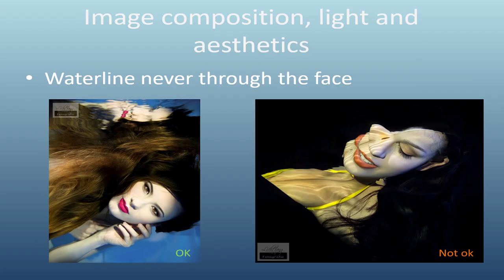Workshop Underwater Model Photography 2020 in Bali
Workshop:
august 9th to 13th, 2020, Bali, Indonesia

Der Workshop wird in Deutsch und Englisch gehalten.
The course will be held in English and German.

The workshop is suitable for hobby and professional photographers. Diving training is not necessary, but advantageous. Three of the planned nine shootings are only possible with diving training. In these cases, participants without diving training will receive an alternative photo shooting.

There are only 5 places available for participation in the workshop. In addition, a maximum of 2 photographers can only participate in the shootings. (Model Sharing)

Bali inspires with its landscape, its temples and its underwater world. In the sea there are flat places with volcanic rocks and schools of fish, which makes unique pictures and unusual pictures possible. We have epic photo ideas and will implement them with you from 09 to 13 August 2020. We are happy to be able to offer this coaching for the third time.

WHAT ARE THE GOALS OF THE UW MODEL PHOTOGRAPHY WORKSHOP?
We provide a model with underwater experience so that you can learn how to take extraordinary pictures without diving training. No diving equipment is required for these shots.
We discuss the safe procedure and the special features of planning such an underwater shoot. In the future you will be able to offer your customers a positive and safe experience.
Photographers without experience in underwater photography will learn how to take extraordinary pictures in the pool and sea.
For professional photographers, we will also address special target groups (e.g. pregnant women in the water, couples in the water etc. for commercial photo offers).
Photographers with a diving license (at least 30 dives and the latest medical certificate) can take pictures with the model at the wreck of the USS Liberty and at an underwater temple. Here you can find various corals, fish and ship superstructures. The wreck is very easy to dive. The model is a certified diver and will work without diving equipment. She will be supplied with air and secured by a safety diver.
We show the complete workflow. On land you learn how to guide a model and we transfer the knowledge for underwater photography. In 5 days in a small group we can respond to everyone individually.
Only the organization, the training and practice with the models in the apron and the protection in the water are feasible as a private person only with high expenditure. We have planned extraordinary photos that are difficult to organize ourselves. Everyone will be able to enrich their portfolio with real jewellery for their own advertising.